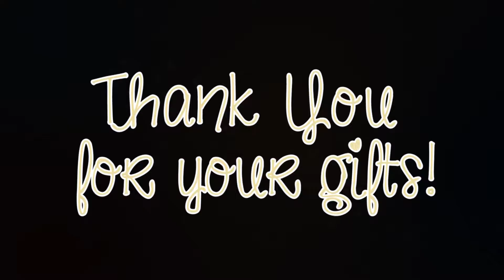Ministry Moments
First UMC Corpus Christi